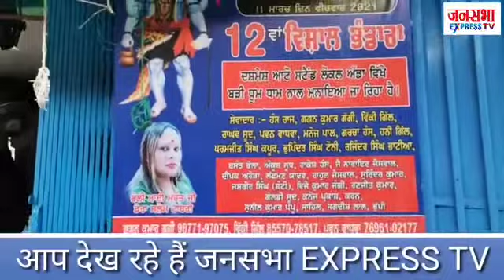प्राचीन शिव मंदिर ट्रस्ट द्वारा शिवरात्रि के उपलक्ष्य में विशाल भंडारा ओर साईं संध्या का होगा आयोजन।